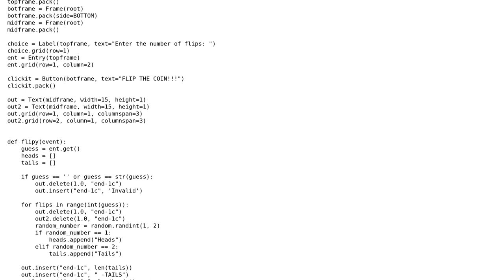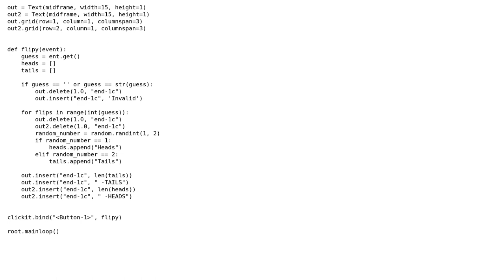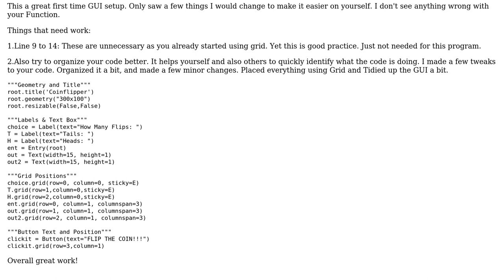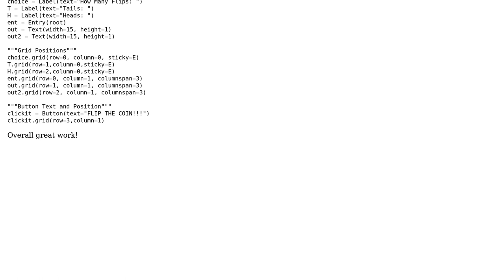Python coin flipper with GUI (2 Solutions!!)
Python coin flipper with GUI

With thanks & praise to God, and with thanks to the many people who have made this project possible! | Content (except music & images) licensed under CC BY-SA | Music | Images & others | With thanks to user skyn37 user Alex Cosmo user AJNeufeld and the Stack Exchange Network Trademarks are property of their respective owners. You are responsible for your own actions.